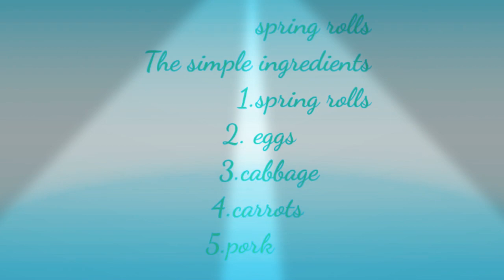The Simple Ingredients Of Spring Rolls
Ingredients
1.Spring rolls
2.carrots
3.cabbage
4.eggs
5.pork